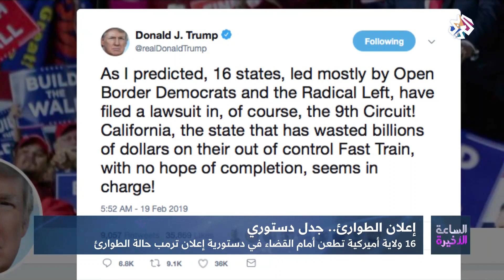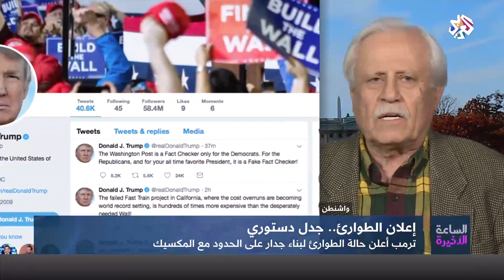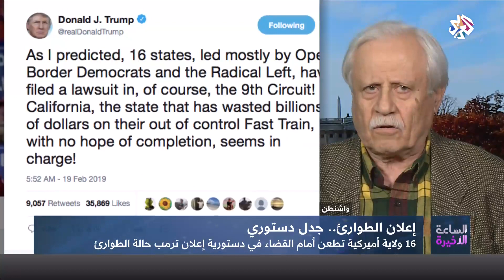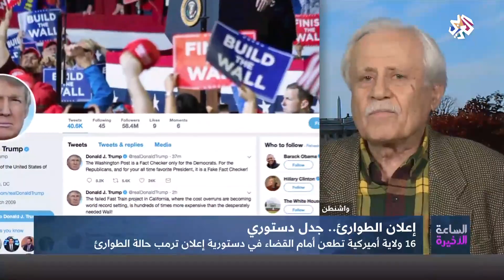الساعة الأخيرة│أميركا .. قضية ضد ترمب بسبب حالة الطوارئ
رفعت 16 ولاية أميركية دعوى قضائية لوقف العمل بحالة الطوارئ التي أعلنها الرئيس دونالد ترمب لمويل بناء الجدار الحدودي مع المكسيك المثير للجدل.
ورفعت الدعوى أمام محكمة فدرالية في ولاية كاليفورنيا سبق لها إصدار أحكام ضد قرارات لترامب.
واعتبرت هذه الولايات التي ينتمي أغلب حكامها للحزب الديمقراطي، القرار بأنه تحايل على سلطات الكونغرس الدستورية التي تسند إليها اعتماد المخصصات المالية والميزانية.